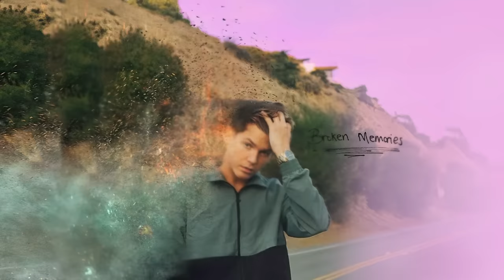Jamie Miller - Over You (Official Audio)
My debut EP 'Broken Memories' is out now! Listen

"Last Call" out now!